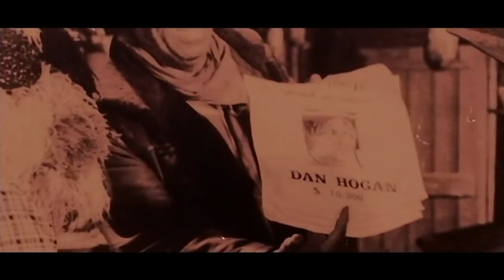SHOOT THE LIVING, PRAY FOR THE DEAD - TRAILER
Prega il morto e ammazza il vivo / Shoot the Living, Pray for the Dead / Der Mörder des Klans
Italy 1971
Director: Giuseppe Vari
With Klaus Kinski, Victoria Zinny, Paolo Casella, Dino Strano, Patrizia Adiutori, Anthony Rock
Screenplay: Adriano Bolzoni
Cinematography: Franco Villa

A band of killers led by Hogan (Kinski) set out for Mexico with stolen gold. A mysterious stranger agrees to guide them for a cut of the gold. But the stranger has other motives. The first half of the movie takes part in a waystation the other half in the desert.